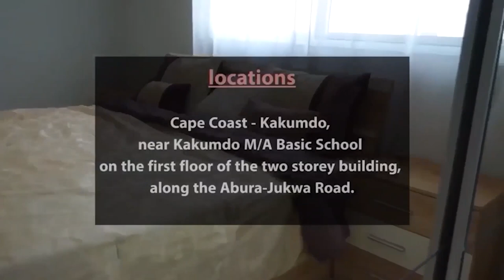Atigya🔥🔥DE WORSHIPPER EXPOSES EVANGELIST AWUSI AND HIS HOLYNESS BIG TIME🔥